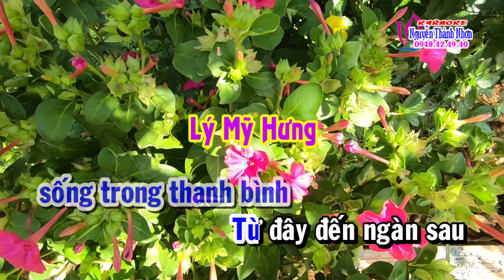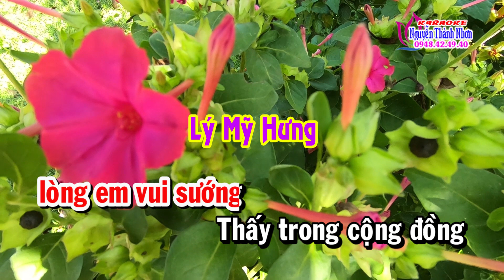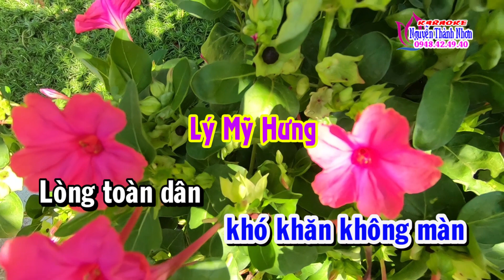Karaoke lý mỹ hưng NIỀM VUI CHIẾN THẮNG DỊCH CORONA - SONG CA [T/g Thầy Thanh Vân]